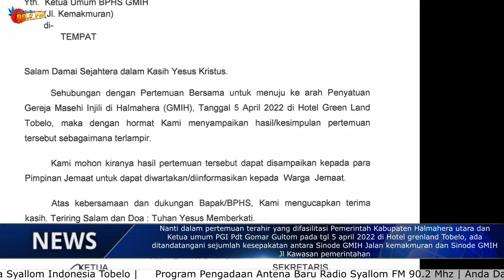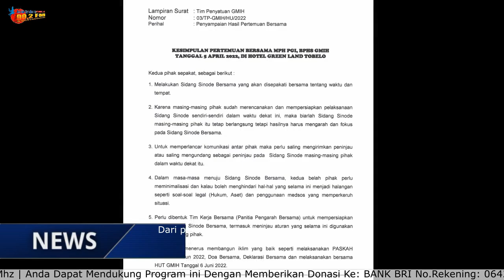Edi Langkara || Kepala Daerah di Malut yang berhasil bikin Deklarasi Penyatuan GMIH Di daerahnya.